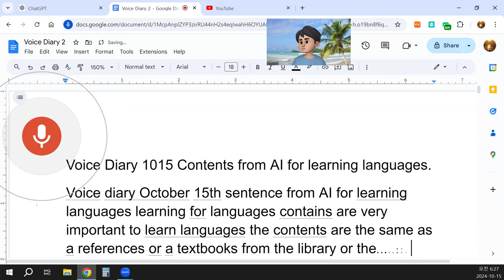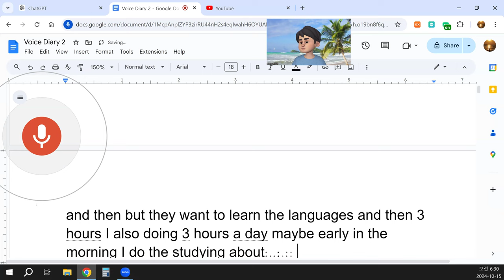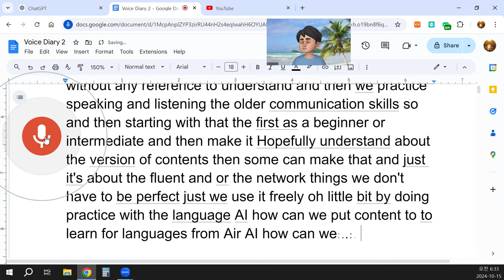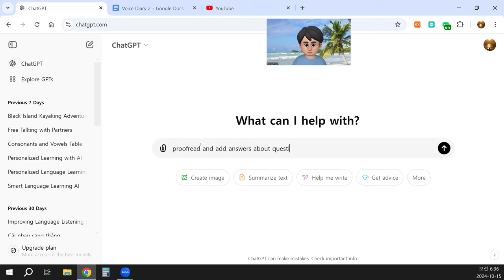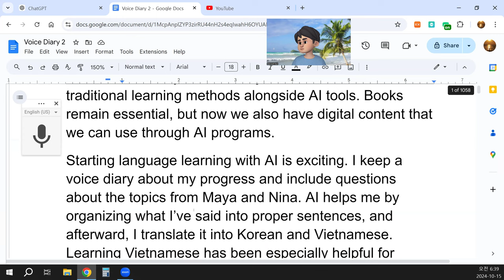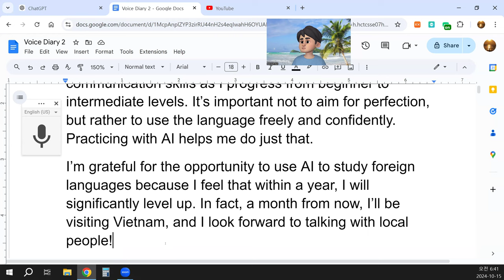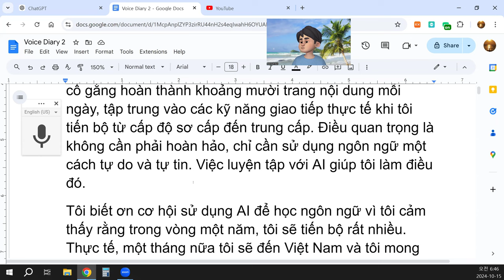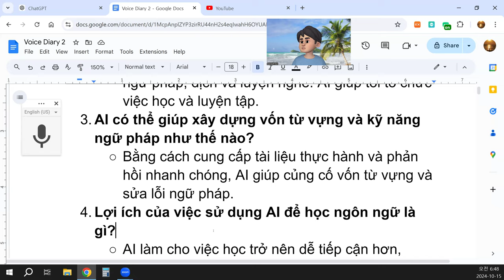Voice Diary 1015 Contents from AI for learning languages.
Learning languages with the help of AI has become very important. The content that AI provides is often as valuable as what we find in textbooks from the library or bookstore. Just like when we go to school and use textbooks to study various subjects, we can also use traditional learning methods alongside AI tools. Books remain essential, but now we also have digital content that we can use through AI programs.
Starting language learning with AI is exciting. I keep a voice diary about my progress and include questions about the topics from Maya and Nina. AI helps me by organizing what I’ve said into proper sentences, and afterward, I translate it into Korean and Vietnamese. Learning Vietnamese has been especially helpful for building vocabulary. By comparing my readings in both English and Vietnamese, I find it easier to understand the vocabulary and sentence structures.
AI offers a great deal of content for learning languages. It can provide vocabulary, grammar lessons, conversations, stories, and even pronunciation practice. For me, dedicating about three hours a day to language learning is ideal. I usually study for one hour in the morning, using the voice diary to practice speaking and improve my listening skills. In the afternoon, I do a language exchange for about two hours, focusing on conversation skills.
Consistency in time management is key. I try to cover about ten pages of content each day, focusing on practical communication skills as I progress from beginner to intermediate levels. It’s important not to aim for perfection, but rather to use the language freely and confidently. Practicing with AI helps me do just that.
I’m grateful for the opportunity to use AI to study foreign languages because I feel that within a year, I will significantly level up. In fact, a month from now, I’ll be visiting Vietnam, and I look forward to talking with local people!
Reflection Questions:
What kind of content can AI provide to support language learning?
AI can offer vocabulary lists, grammar exercises, pronunciation tips, conversations, and stories.
How do I use AI to improve my language skills?
I use AI for voice diary entries, grammar checks, translations, and listening exercises. It helps structure my learning and practice.
How can AI help build vocabulary and grammar skills?
By providing practice materials and instant feedback, AI helps reinforce vocabulary and correct grammar mistakes.
What benefits do I see in using AI for language learning?
AI makes learning more accessible, provides content quickly, and allows for flexible practice. It helps me stay consistent and track my progress.
How do I structure my daily language learning routine?
I dedicate one hour in the morning to reading and voice diary activities, followed by two hours of language exchange in the afternoon.